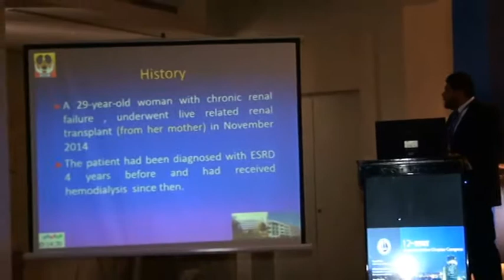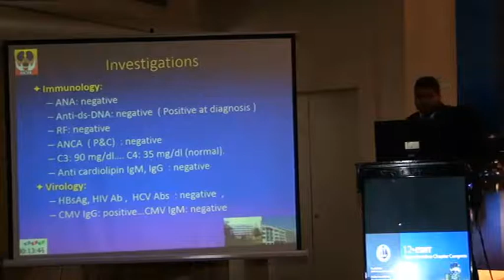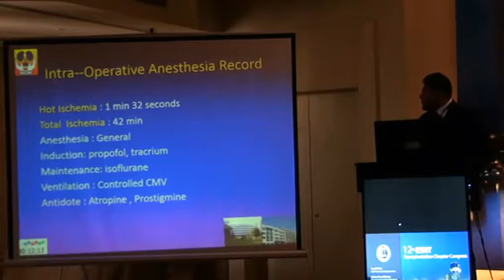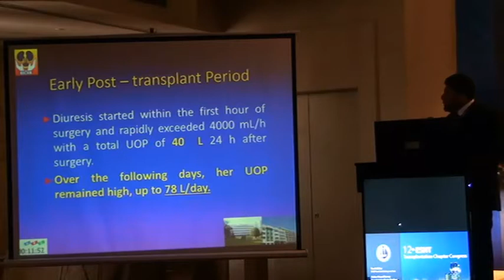Case dr. Ibrahim Galal